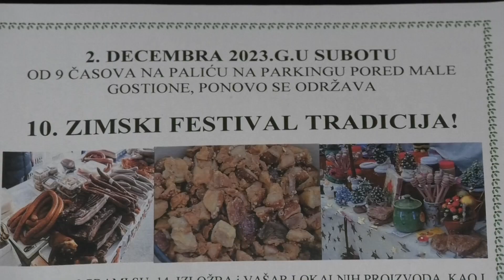Zimski festival tradicija i Trka Deda Mrazeva 2. i 3. decembra na Paliću